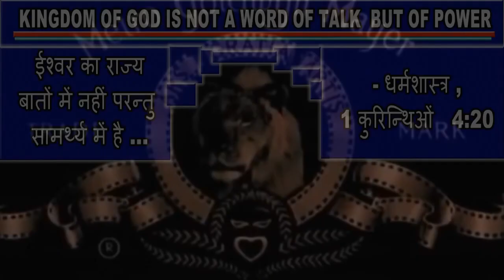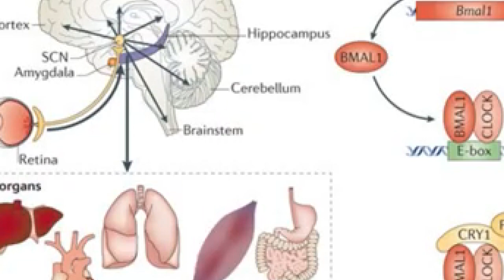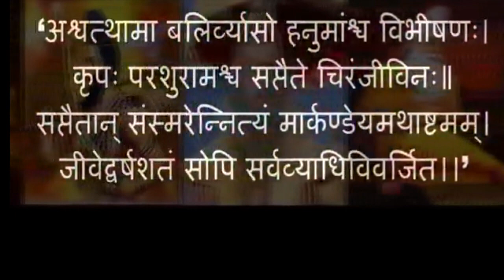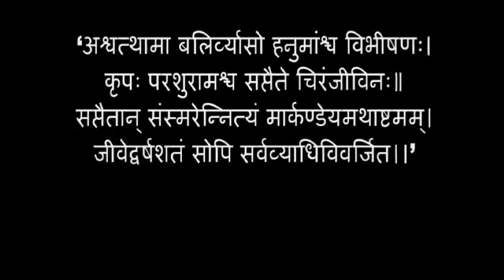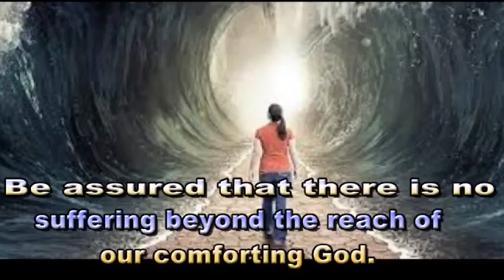Life Is Precious / जीवन कीमती है